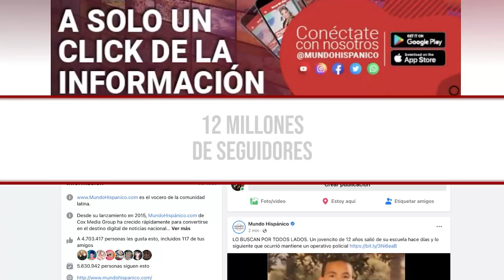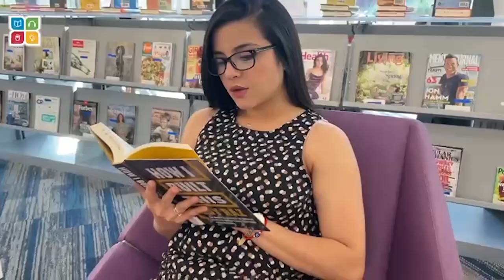Encuentran caja negra del avión accidentado en Nepal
Encuentran la caja negra del avión accidentado en Nepal.